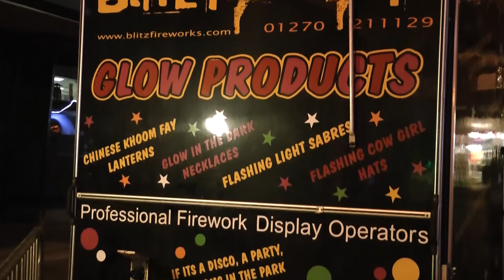Congleton Fireworks by Beartown TV at Christmas Lights switch on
Firework Finale at Congleton Christmas Lights switch on 28th November 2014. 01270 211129. Fantastic night had by all.